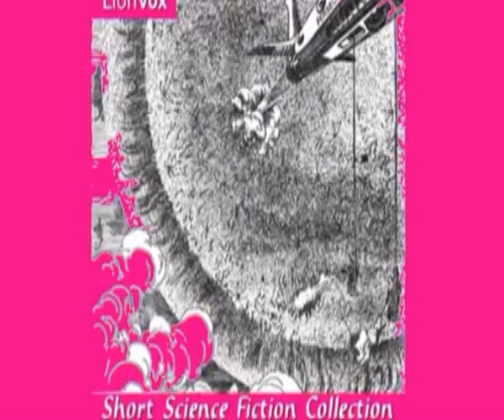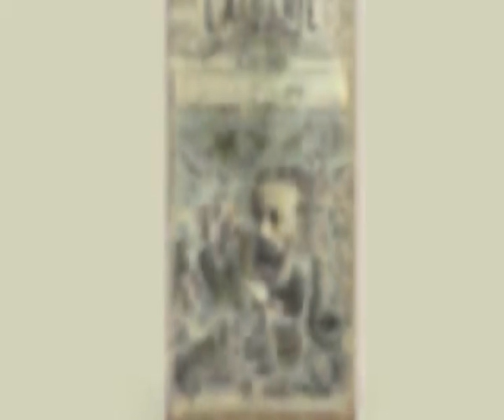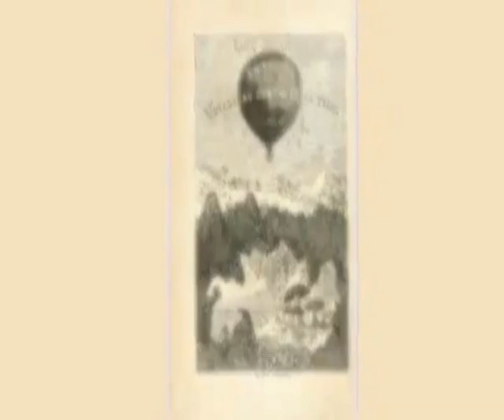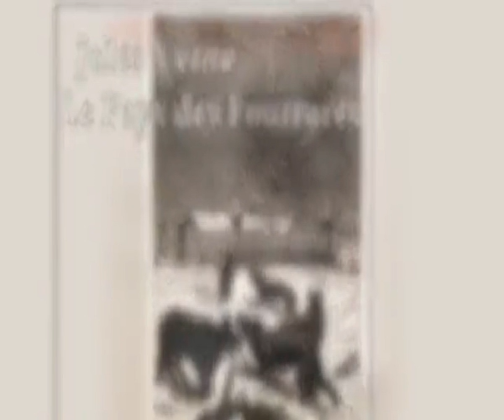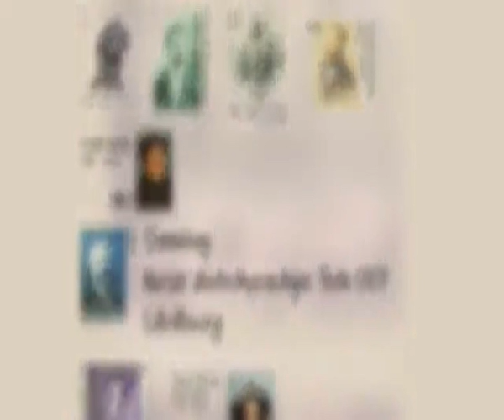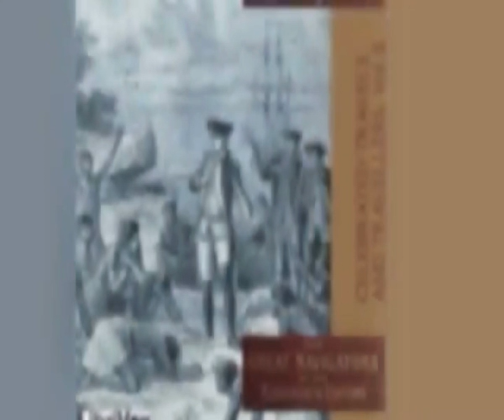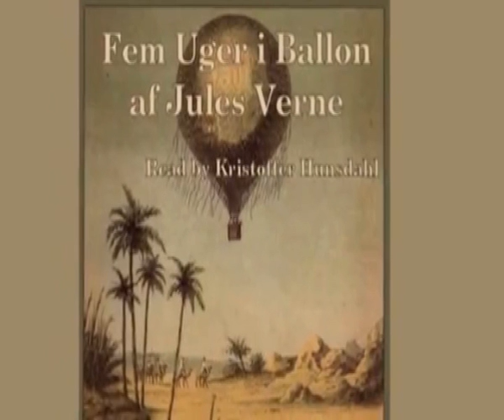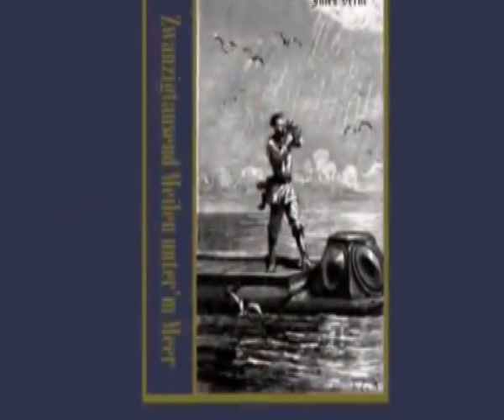Naar het Middelpunt der Aarde by Jules Verne | Action & Adventure Fiction | AudioBook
Naar het Middelpunt der Aarde by Jules Verne | Action & Adventure Fiction | AudioBook. Language: Dutch
Professor Lidenbrock ontcijfert een runentekst: ”Daal af in den krater van den Sneffels Yocul (Snæfellsjökull), dien de schaduw van den Scartaris treft vóór den eersten Juli, vermetele reiziger! en gij zult het middelpunt der aarde bereiken. Ik heb het gedaan. Arne Saknussemm.” De professor, zijn neefje Axel en de ingehuurde gids Hans gaan op pad.
This is the Dutch translation of the book: Journey to the Centre of the Earth by Jules Verne.
Genre(s): Action & Adventure Fiction
Language: Dutch